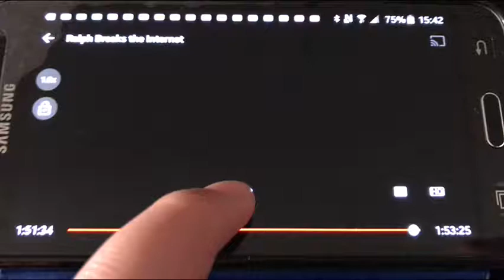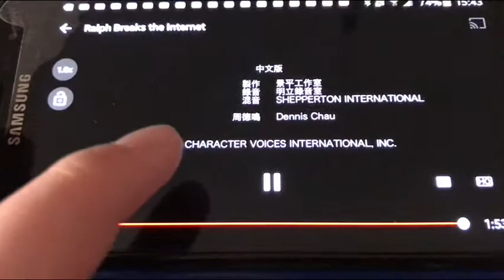Ralph Breaks the Internet - Frozen 2 = Prank